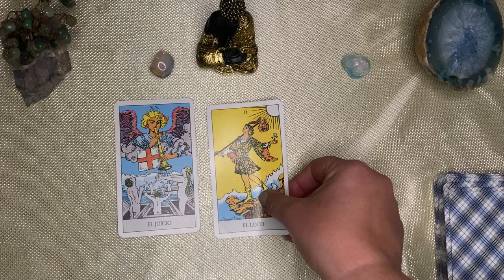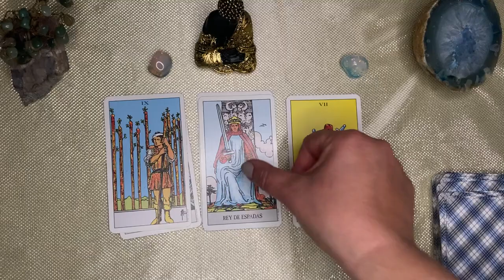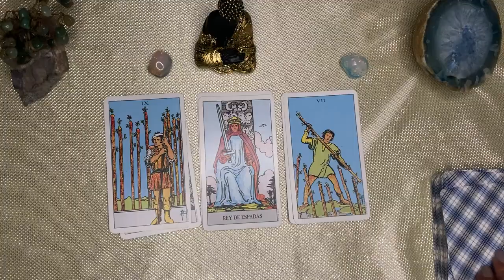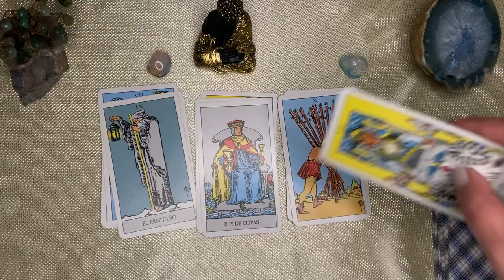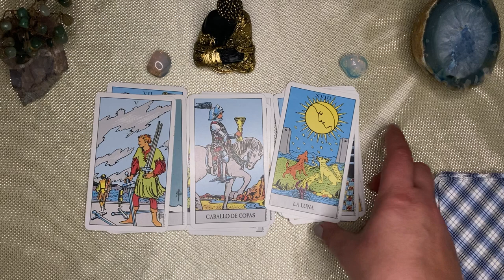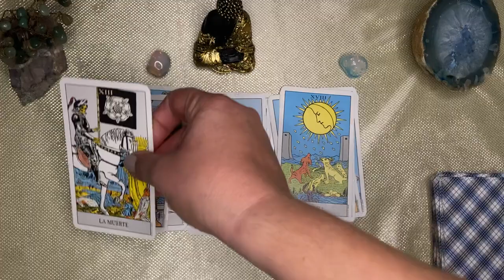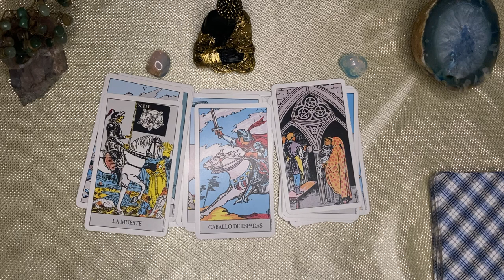GEMINIS🌙🌞 , CUIDADO! ALGO OCURRE EN TU CASA. ESTOS DIAS PASA ALGO MUY FUERTE. GIRO TOTAL